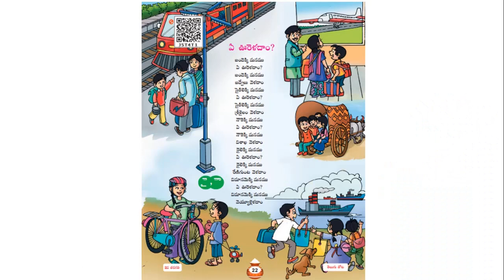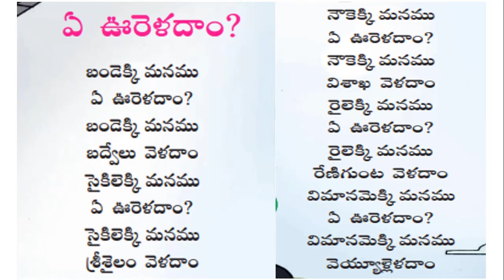ఏ ఊరెళదాం? || Ae Ureladam? || 2nd Class Telugu (Telugu Thota - 2)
ఏ ఊరెళదాం? వివరణ